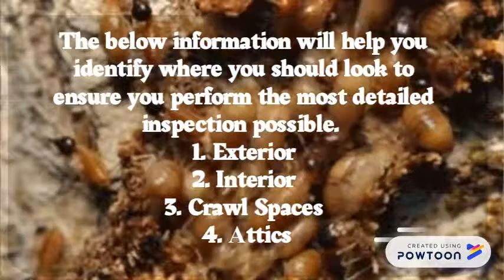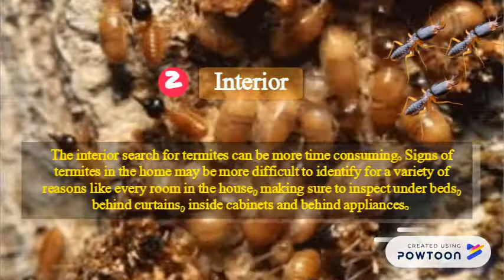Termite Inspections- Best way to reduce termite treatment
One of the best termite treatments is termite prevention and termite inspection is the best option. One can look for Pest Control West Haven CT expert by looking Online.